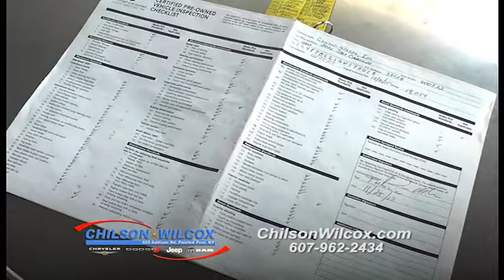Chilson Wilcox 12 17b Used Cars